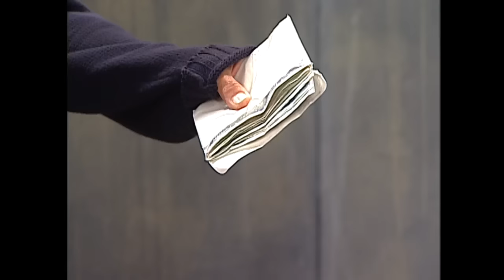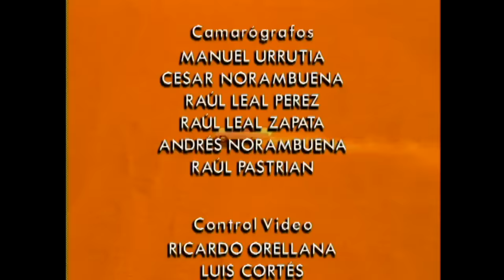La curiosidad de Rafael | Romané - T1E47